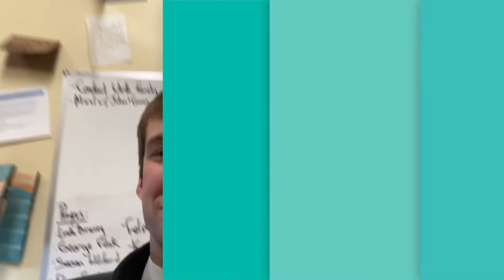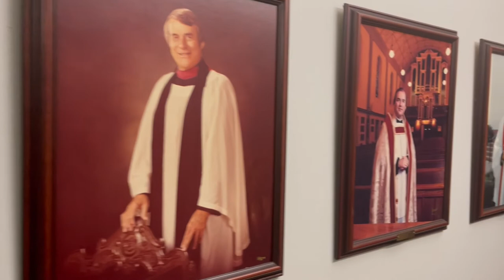New Clergy Members of the Diocese of Texas